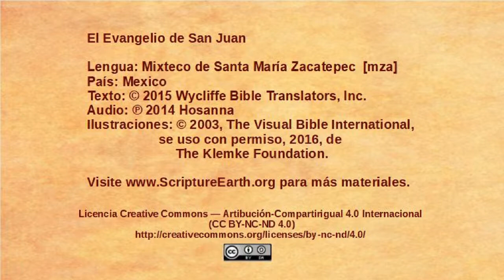Mixteco de Santa Maria Zacatepec - John 1:19-34 - John Baptizes Jesus [mza]